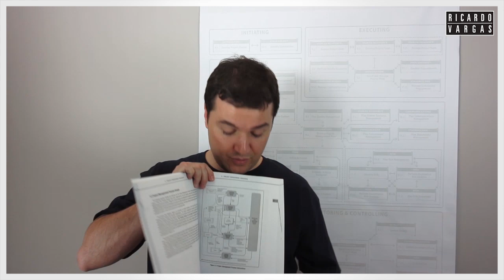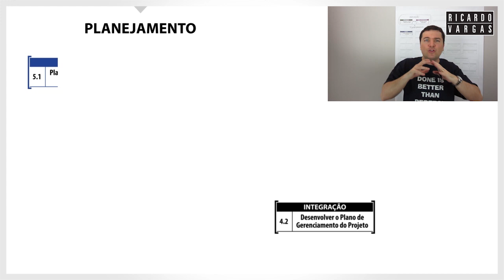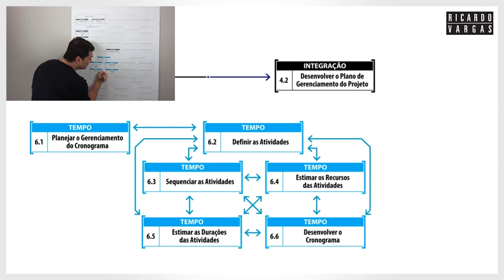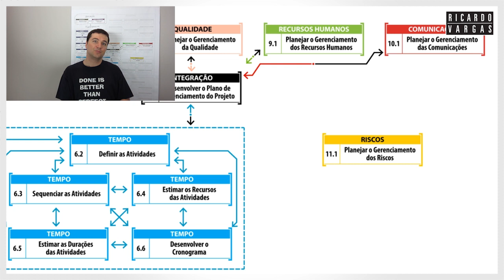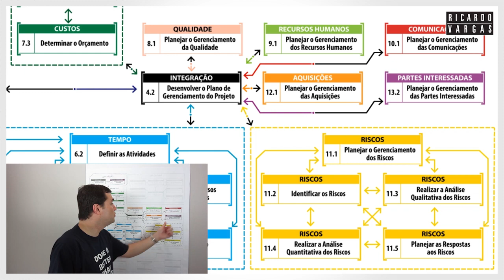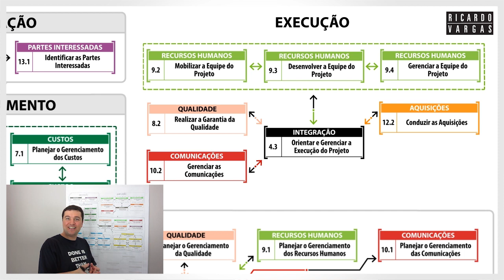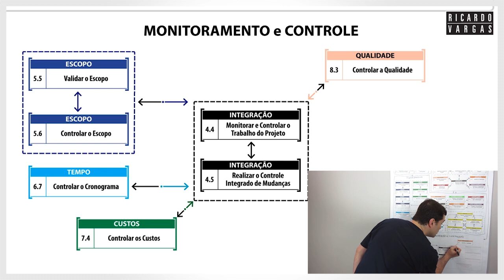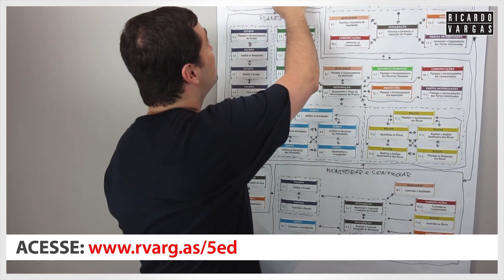PMBOK® Guide 5a Edição Explicado com Ricardo Vargas!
Video dos meus arquivos pessoais. Excelente memória sobre o gerenciamento de projetos e a história do PMBOK® Guide.

Entenda os processos do PMBOK® Guide 5a Edição de uma maneira simples! Eu criei esse fluxo pela primeira vez em 1998, quando estava estudando para o Exame PMP do PMI. Desde então, decidi publicar esse tipo de vídeo para garantir que as pessoas percam o medo e aprendam que podem se beneficiar do processo e da abordagem em seus projetos.

Salte para o grupo de processos:

Introdução (00:00)
Iniciação (02:47)
Planejamento (04:16)
Execução (17:30)
Monitoramento e Controle (21:16)
Encerramento (26:57)

Exame PMP
Certificação PMI
Certificação CAPM PMI
PMBOK Guide 5a Edição